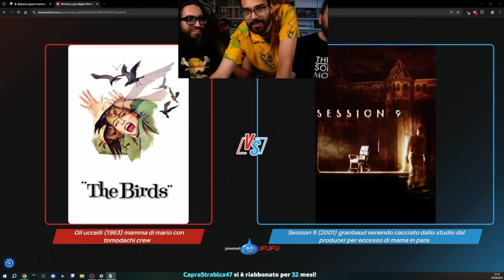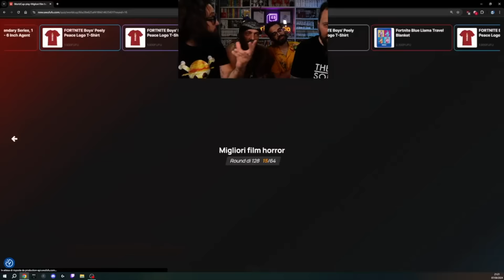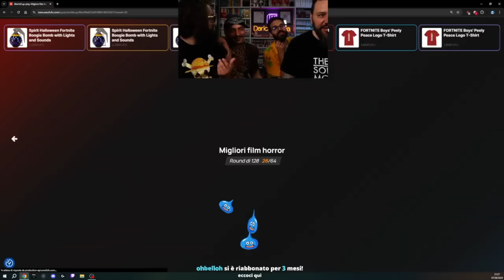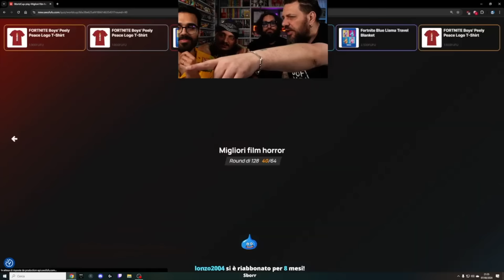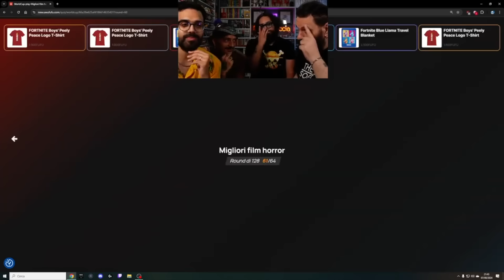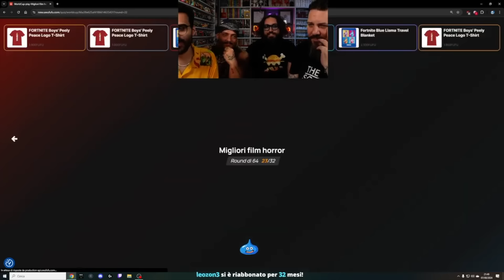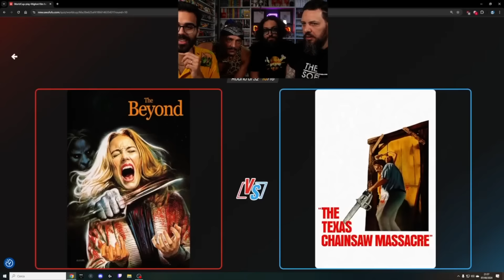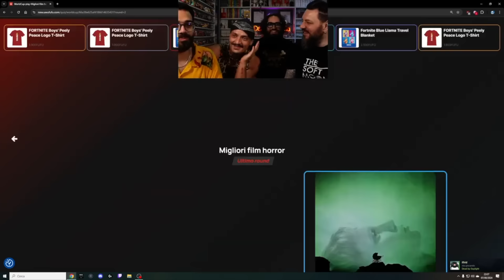IL MIGLIOR FILM HORROR DI SEMPRE | UwUFUFU con Dario Moccia (ft. Frusciante, Victor e Marra)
Il miglior film horror di sempre con grandi ospiti!

Mi scuso se questo video si è fatto attendere parecchio ma ho avuto una serie di problemi personali che mi hanno portato a poter dare meno attenzione ai video e al lavoro in generale. Pian piano recupererò (anche con Cartoon News) -CiroDaNapoli

Seguimi in live dal lunedì al venerdì alle 21:45, e la domenica alle 18:00!

▼▼ MONTAGGIO▼▼

Montaggio video e thumbnail di CiroDaNapoli

▼▼CAPITOLI▼▼

00:00 INTRO

00:16 ROUND 1

29:33 ROUND 2

37:59 ROUND 3

41:42 ROUND 4

43:27 ROUND 5

44:42 SEMIFINALE

47:00 FINALE

47:43 OUTRO

▼▼FILM PIÚ IMPORTANTI CITATI▼▼

- The Thing

- Rosemary’s Baby

- Halloween

- Midsommar

- REC

- The Blackout’s Daughter

-  The Beyond

- Tetsuo the iron man

- Kill List

- The birds

- Session 9

- The Devil’s Backbone

- The Wolf House

- The house with laughing doors

- Ring

- Emanuele and the last cannibals

- The Fly

- A Tale of Two Sisters

- The Babadook

- Audition

- Eraserhead

- The Seventh Seal

- Black Sunday

- Carrie

- A field in England

- The Ward

- Child’s Play

- Wicked City

- Perfect Blue

- Zeder

- A dangerous method

- Re-Animator

- Dracula

- Beetlejuice

- Psycho

- Society-The Horror

- NOSFERATU

- The Great Yokai War

- Vampire Hunter D Bloodlust

- The Conjuring

- Prince of Darkness

- Fright Night

- King Kong

- When Evil Lurks

- The Shining

- The Night of the Devils

- Gretel & Hansel

- Ichi The Killer

- Frankenstein Junior

- Haxan

- Black Sabbath

- Kill Baby Kill!

- The Ring

- Phase IV

-  Tarantula

- Fallen

- Pulse/Kairo

- Frankenstein

- It Follows

- Calvaire

- X

- Cat People

- Village of the Damned

- Mother!

- Aquarius/Deliria

- Demons

- All the Colors of the Dark

- Basket Case

- Alien

- it’s Alive

- Demon

- The Psychic

- Frankenweenie

- Shin Godzilla

- Mad God

- Pearl

- Cemetery Man

- Naked Lunch

- The Exorcist

- Spirits of the Dead

- Get Out

- Repulsion

- Burnt Offerings

- Ju-On

- Coraline

- Castle of Blood

- I saw the devil

- GODZILLA

- The Lodge

- Buppa Ho-tep

- The Vvitch

- Kwaidan

- Scream

- Dracula

- Seoul Station

- The Omen

- Saw

- The Invitation

- Inferno

- Videodrome

- Hardware

- The Quiet Family

- Dark Water

- Suspiria

- Crimes of the Future

- Sinister

- Cure

- The Neon Demon

- City of the Living Dead

- ParaNorman

- The Sacrament

- Hereditary